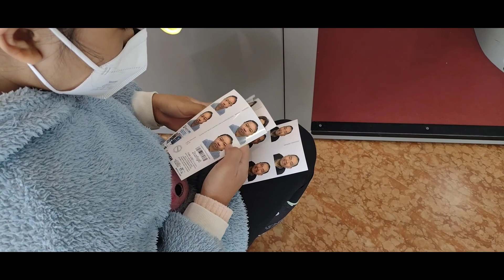Family bonding., Quintos fam...😊😄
Were complete so we decided to go out or family date, at the same time we arrange our docs. or permanent to stay here in Italy what a grate day. thank you lord.